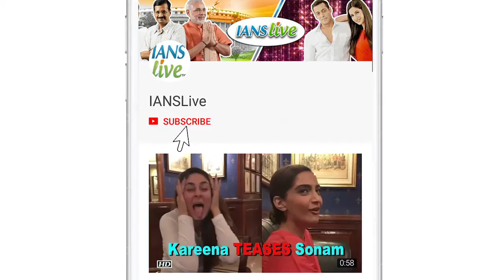Friends & Family Time, Kajol, Ajay & Shraddha steps out in the city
Kajol launched her upcoming movie “Helicopter Eela” trailer on her birthday along with Ajay Devgn and the whole star cast. Ajay is the co- producer of “Eela” while Kajol plays the titular role in it.  Yesterday, after her Salon session Kajol along with Ajay and daughter Nysa were clicked their way out of the popular restaurant in the city. The family of three entered their car while the shutterbugs clicked them. Shraddha Kapoor, who has been busy with the promotions of her film, Stree was clicked on a dinner with friends.  Amit Sadh, who will soon be seen in Akshay Kumar starrer “Gold”